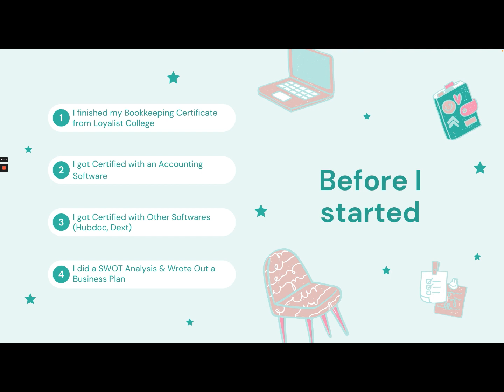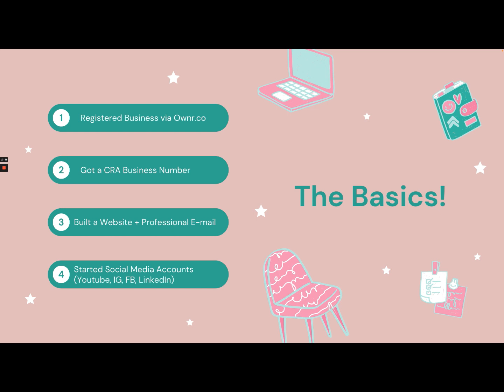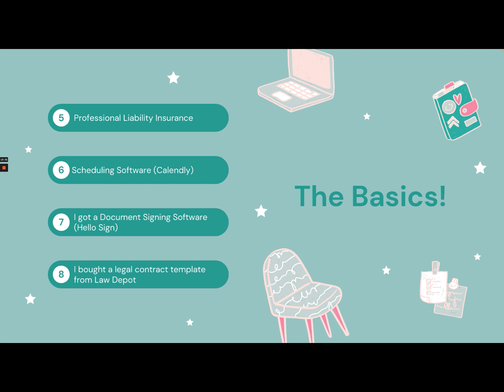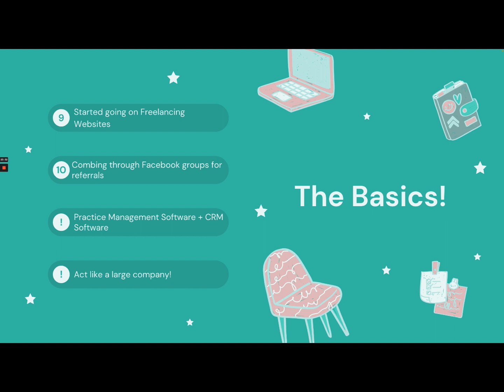How I Started My Bookkeeping Business (as an Immigrant) in Canada!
Hi! My name is Arielle and I work as a bookkeeper in Toronto, Canada.

Join me in this video as I share my journey of starting a successful bookkeeping business in Canada as an immigrant. I will provide valuable insights, practical tips, and personal experiences that can help aspiring entrepreneurs kickstart their own ventures. Watch now to learn how to turn your entrepreneurial dreams into a reality!

Chapters:
0:00 Introduction
1:07 Before I Started
6:52 The Basics
10:57 Insurance & Software
15:45 Finding Clients